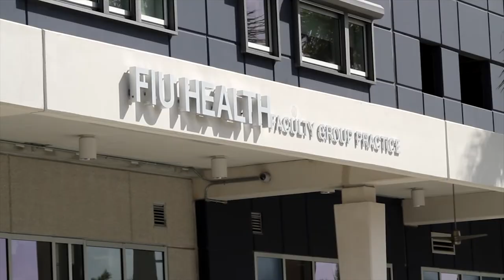Welcome: Herbert Wertheim College of Medicine